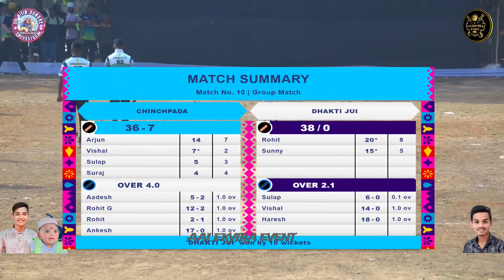chinchpada vs dhakti jui